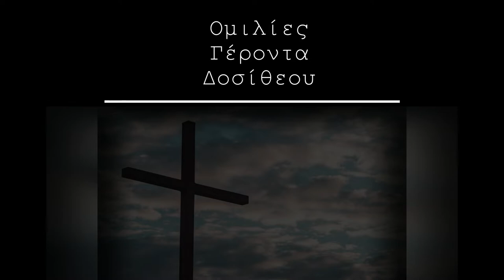Ομιλία 86 - Ο ερχομός του Γ΄ Παγκοσμίου Πολέμου και ο τρόπος να ενωθούμε με τον Χριστό - 4/2022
Ομιλία 86 - Ο ερχομός του Γ΄ Παγκοσμίου Πολέμου και ο τρόπος να ενωθούμε με τον Χριστό
Sermon 86 - The coming of World War III and the way to unite with Christ - 4/2022
00:00 Εισαγωγή
00:43 Ομιλία